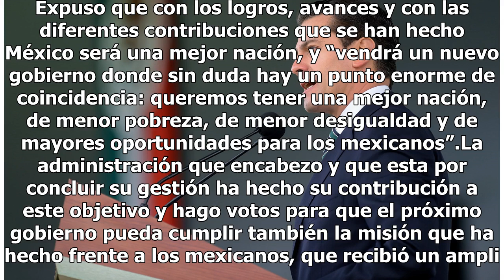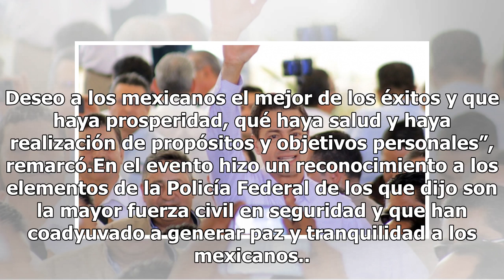Queremos una migración ordenada y respetuosa de las leyes: EPN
El presidente Enrique Peña Nieto se pronunció por una migración ordenada y respetuosa de las leyes y las instituciones, luego de los hechos recientes en Tijuana, Baja California, donde un grupo de centroamericanos rompió el cerco policial para ingresar a territorio de Estados Unidos. Queremos una mi...